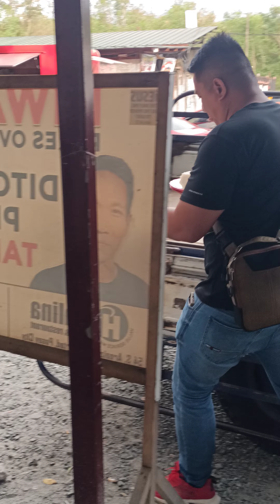Masarap Ang sabaw ni DIWATA laluna pag ma ulan 🙂😃